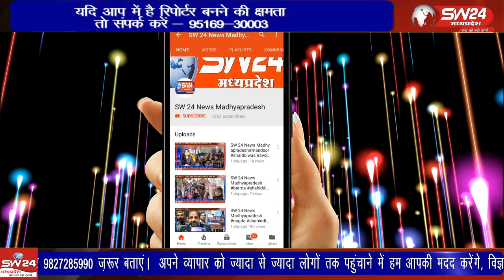15वें वर्ष गुरुवार को मेनगांव पिपराटा से सायकल यात्रियों का जत्था श्री सांवरियाजी दर्शन के लिए रवाना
क्षेत्र की खुशहाली, सुख. समृद्धि की कामना को लेकर लगातार 15वें वर्ष गुरुवार को मेनगांव पिपराटा से सायकल यात्रियों का जत्था श्री सांवरियाजी दर्शन के लिए रवाना हुआ। इस वर्ष यात्रा में करीब 690 युवा शामिल हुए।